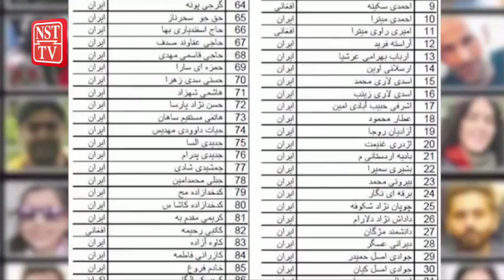Iran hukum penjara 10 anggota tentera yang menembak pesawat Ukraine pada 2020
Iran menjatuhkan hukuman penjara ke atas 10 anggota tenteranya berhubung kejadian menembak jatuh pesawat penumpang Ukraine dengan tembakan antipesawat sejurus selepas ia berlepas dari Tehran tiga tahun lepas.